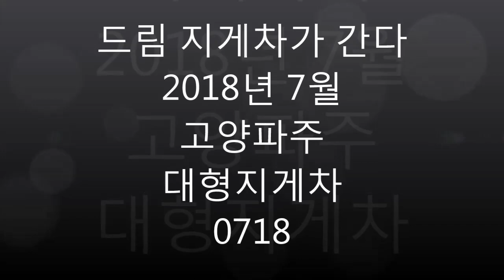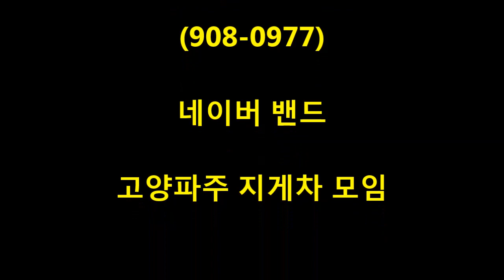드림지게차가 간다.-영업용지게차 끝판왕. 대형지게차(forklift)#0718